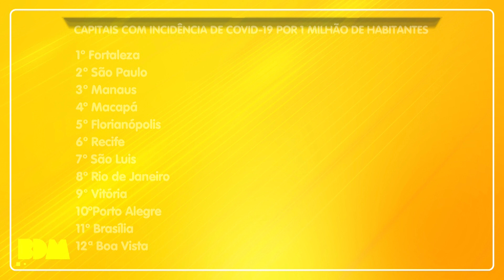[Edição140420]São Luís está entre as capitais em situação de emergência para COVID-19